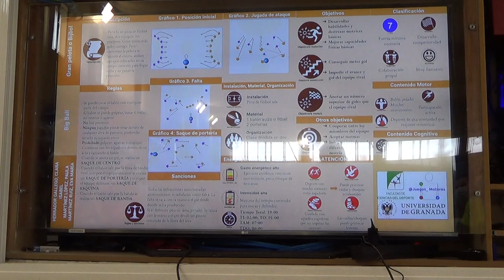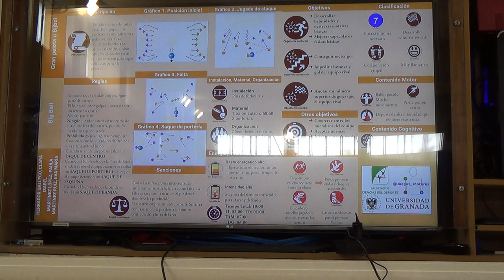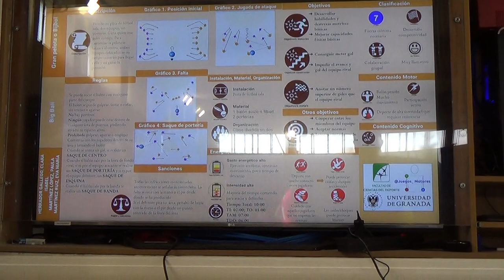Gran pelota o Bijball 00210